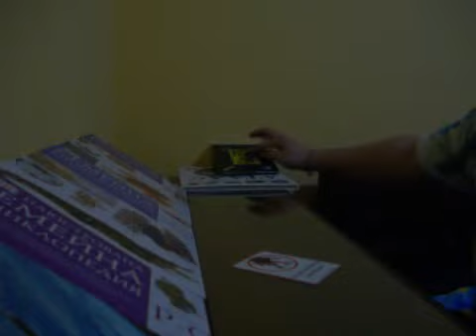Stylathon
360 Flip